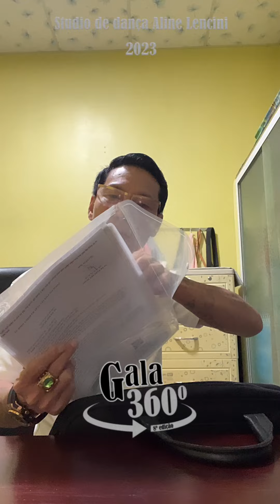NSND BÙI TRUNG HIẾU VẪN ĐANG CHỜ LÊ TRÀ ĐẾN ĐƯA ĐI JUVENTUS … HẸ HẸ